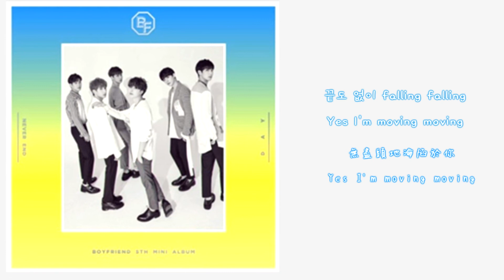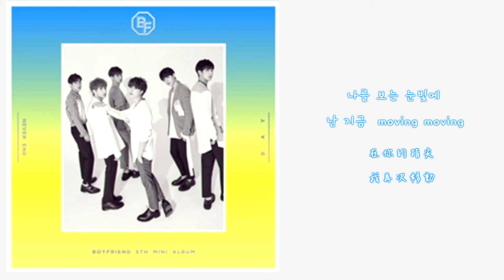【韓中字】 BOYFRIEND(보이프렌드)-Falling [迷你5輯《NEVER END》]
②本影片如有侵權，麻煩請告知我
③本影片如有錯字，麻煩請留言告訴我
〒〒〒〒〒〒〒來源〒〒〒〒〒〒〒
中字：LeoWithMe